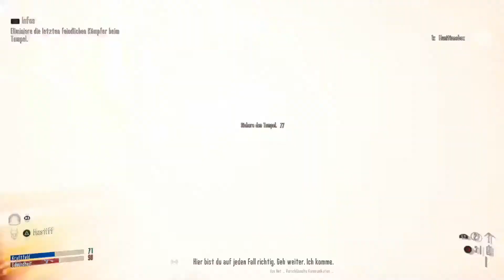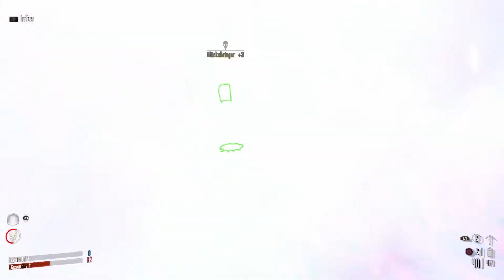Necromunda Hired Gun Deutsch Gameplay #15 - Kriege anzetteln ist meine Spezialität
Necromunda Hired Gun ist ein blutiger Shooter aus dem Hause Focus Home Interactive.
Es verschlägt und als Söldner nach Necromunda bzw in die berüchtigte Makropolenstadt.
Treu dem Motto "Wer gut zahlt, wird nicht erschossen", Ballern wir uns durch verschiedene Level in guter alter DOOM Manier.
Immer draufhalten und alles den Erdboden gleich machen, heißt hier die Devise.
Treu an unserer Seite ist unser Hund namens Mastiff.
Dicke Waffen, viel Geld, schnelles Ballern und einen Hund, was will man mehr?